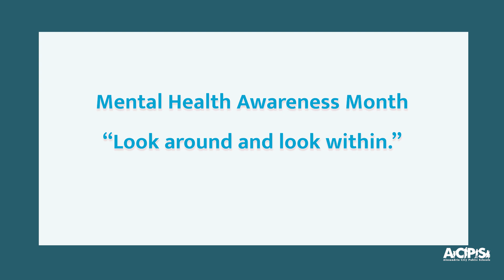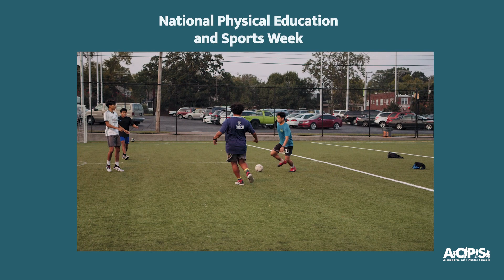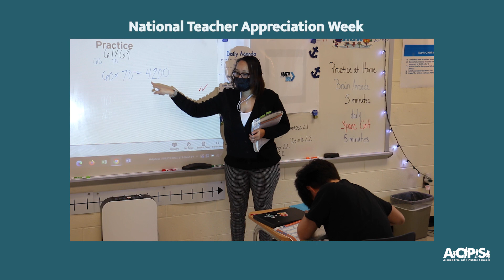Supe's Spotlight — May 2023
The Supe’s Spotlight video message for May highlights the importance of mental and physical health as we celebrate Mental Health Awareness Month and National Physical Fitness and Sports Month. Alexandria City Public Schools Interim Superintendent Dr. Melanie Kay-Wyatt addresses both topics and more in her monthly address to the community.